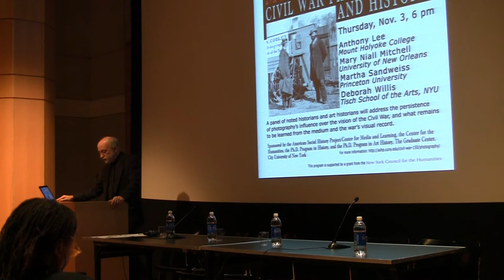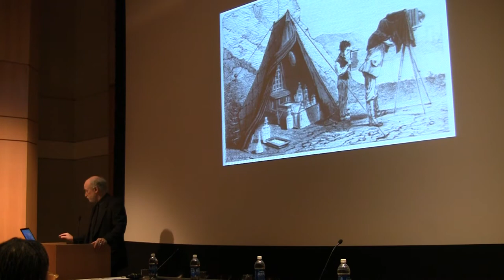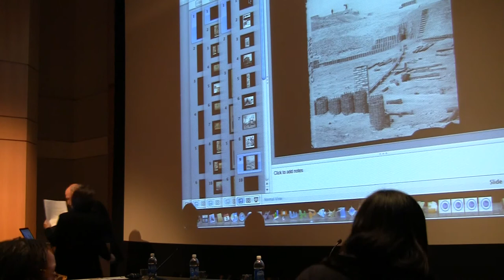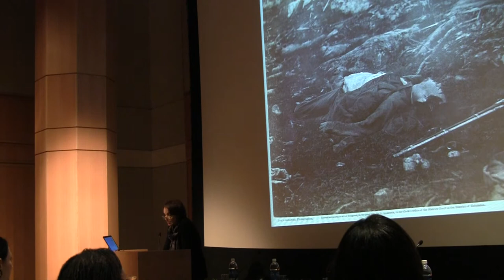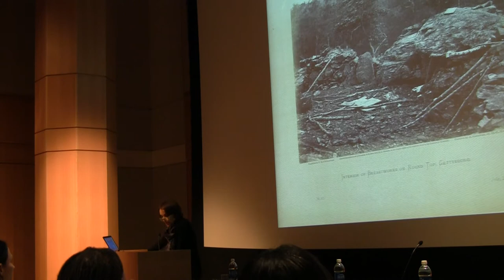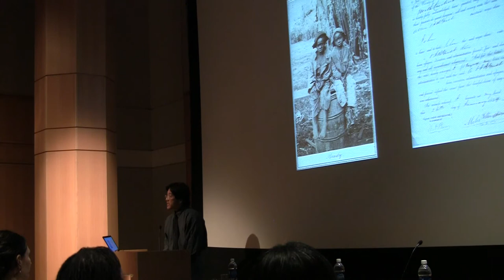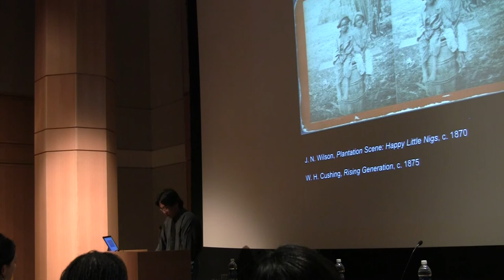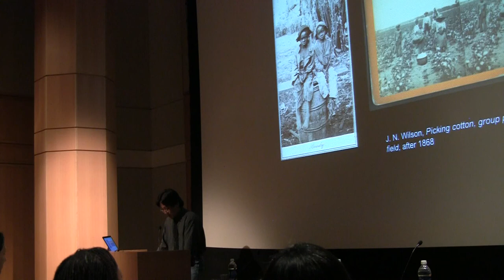Is there anything more to See? Part 1 (of 4)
This is the third program of Still Hazy After All These Years, a series of public panels at the CUNY Graduate Center marking the 150th anniversary of the start of the Civil War. In this program, a panel of noted art historians and historians addresses the persistence of photography's influence over the vision of the Civil War, and what remains to be learned from the medium and the war's visual record.  Among other questions, the panelists will discuss photography's impact on Americans' perceptions of the conflict in the past and how the meanings and uses of the visualization of the war have changed over time.